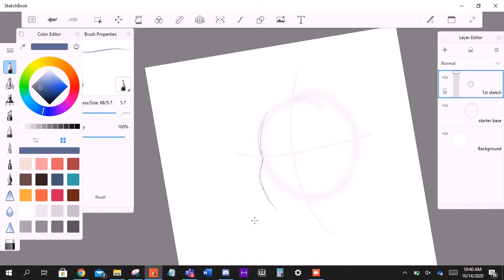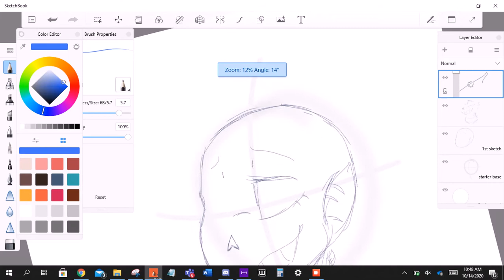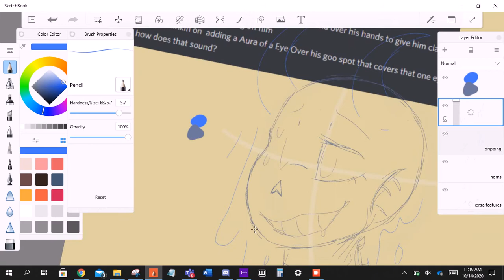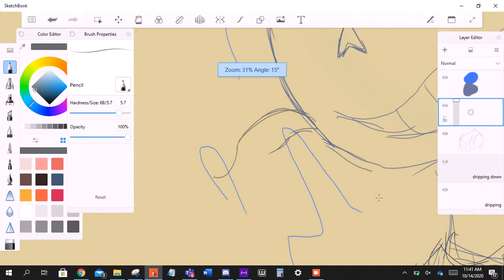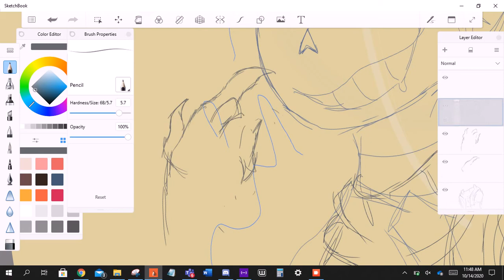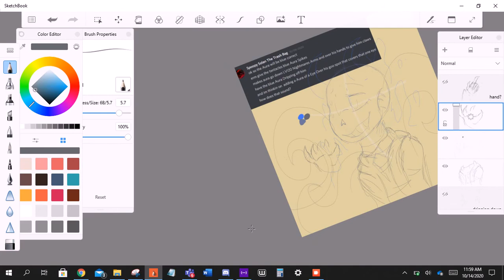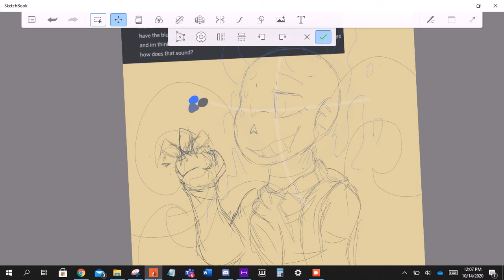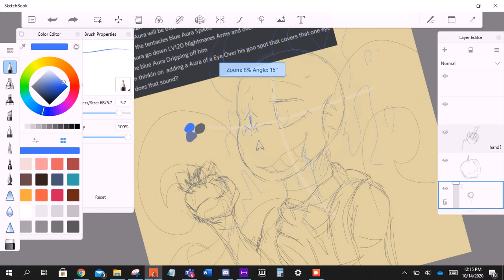LV20 nightmare commission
okayyyy yye
trying a new style